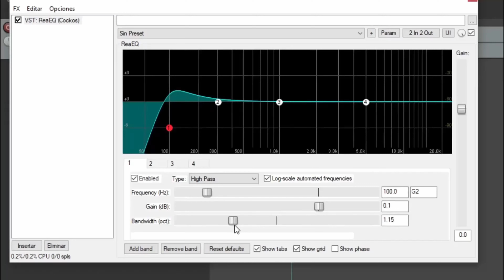QUE NO TE DEN ATOLE CON EL DEDO!!! Registra tus obras musicales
Hablemos sobre regalías, registro de obras musicales y los metadatos y cosas que debes considerar.

0:00 Introducción
1:20 Hablemos del por qué es importante
5:00 Lo que pasa
9:37 Mi experiencia en el tema
11:56 Lo que pasa en este negocio de la música
13:14 Despedida

Batería que uso:
22"x18", 10"x7", 12"x8", 16"x14", 14"x5"
Parches que uso:
Snare Drum:
Eagle 14"x5.5"
Baquetas que uso:
Interfaz que uso:
Micrófonos que uso:
Cámara que utilizo:
Interfaz de audio que uso:
Monitores de estudio:
Controlador MIDI:
Nektar Impakt GX49
Audífonos:
Audio-Technica ATH-M20X
In Ears:
KZ ZST Pro
Cables:

que no te den atole con el dedo registra tus obras musicales, créditos, derecho de autor, matadatos, cómo agregar créditos en discos, créditos en derecho de autor, derecho de autor música, registrar autoría,